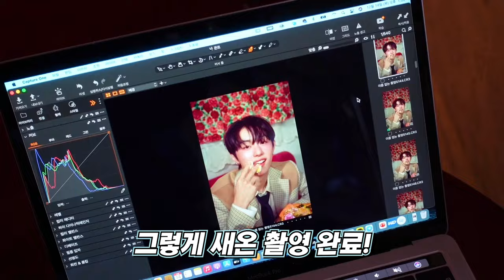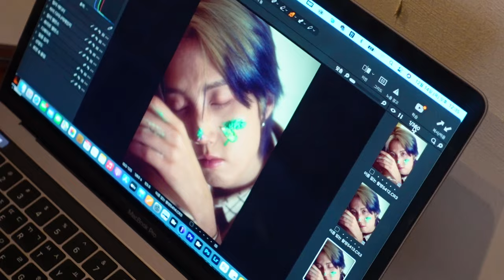M.O.N.T (몬트) - 4TH MINI ALBUM ‘IDGAF’ JACKET PHOTOSHOOT BEHIND [자켓 촬영 비하인드]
M.O.N.T 4th MINI ALBUM 'IDGAF'
ALBUM JACKET PHOTOSHOOT BEHIND

[💚 ENG CC AVAILABLE]

💿 'IDGAF' ALBUM OUT NOW!